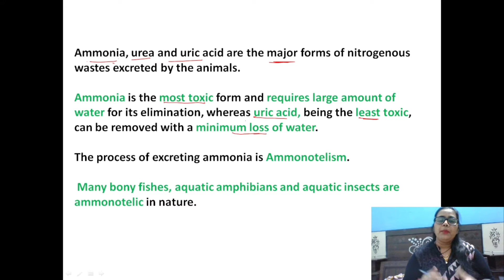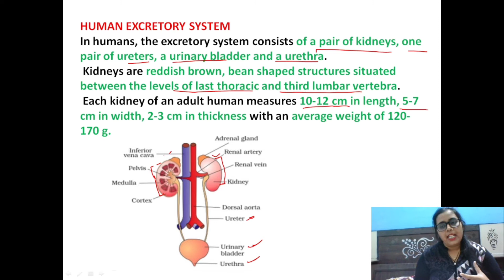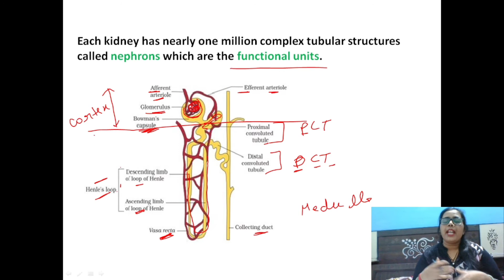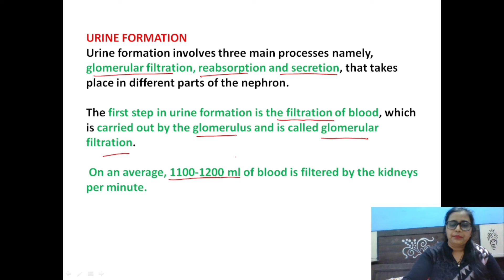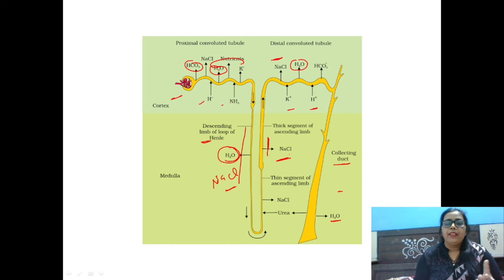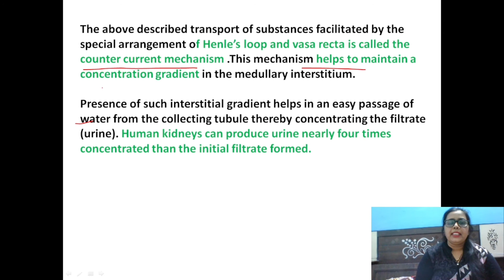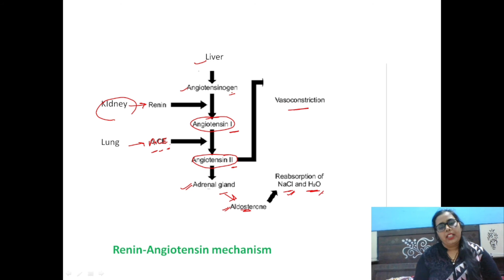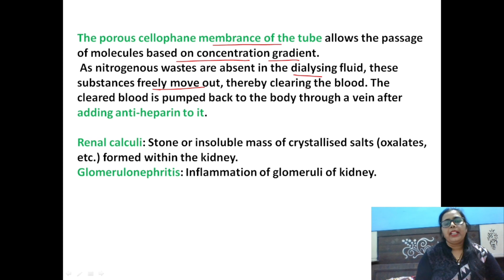मानव उत्सर्जन प्रणाली, Human excretory system, Excretory products,NCERT, CBSE, HBSE